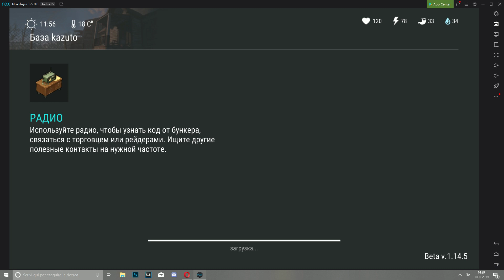Рейд базы kazuto - Last Day on Earth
Отличный ЛУТ!